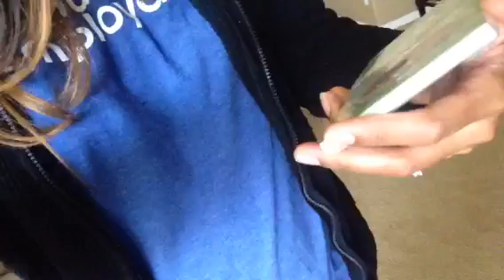Here's How To Get Your TLC Biz Launched Quickly